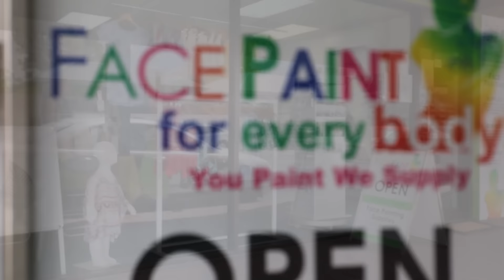Costume - Hire & Sale | Face Paint For Everybody | Face Painting | Unley | SA | Review | Content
Face Paint For Everybody  | 54 Unley Road Unley SA 5061 |  Face Painting